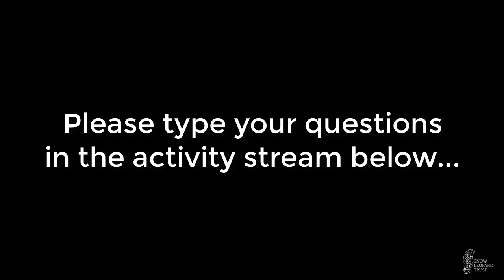National Geographic and Snow Leopard Trust: A Journey to the Roof of the World